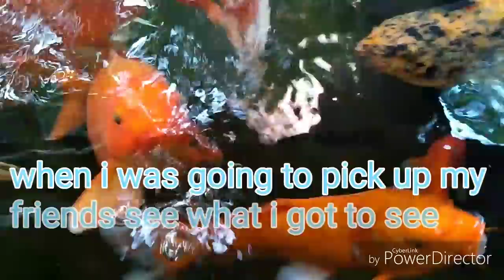Trip to Wonderla